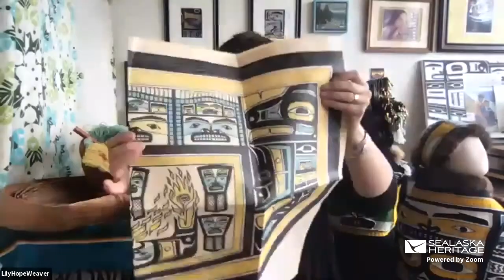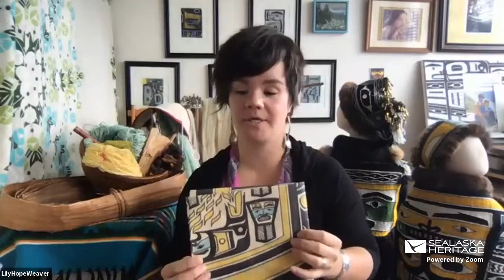Chilkat Crisis: A Calling to Vitalize Indigenous Knowledge Foundations with Tlingit Weaver Lily Hope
To share your feedback on our lecture series, please go ahead and fill out a short survey:

Northwest Coast Art Lecture Series.